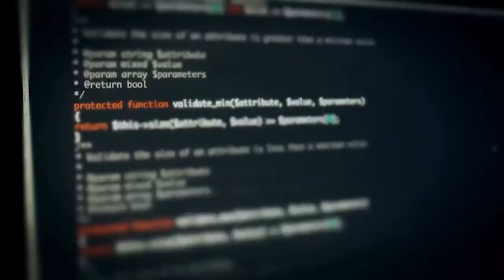Three Cybersecurity Lecturing Roles at Edinburgh Napier